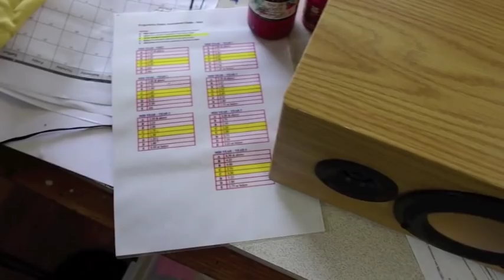Lh L'air Boombox - Release Video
Introducing the Lh L'air, a home made boom box consisting of 2 mid/bass drivers and 2 tweeters. It has a total combined power of 70 watts (RMS) but runs from a Lepai T - Class amplifier. Designed, built, filmed and edited by Lucas Hunter.